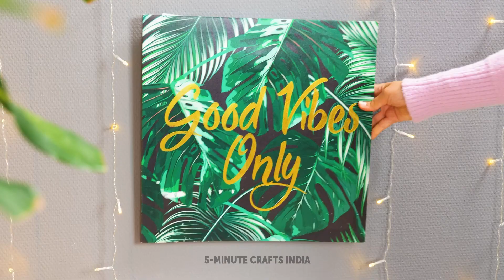पेरेंट्स के लिए फर्स्ट-एड टिप्स और इमरजेंसी हैक्स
हैलो क्राफ्टी पेरेंट्स! बच्चों को खेलते हुए देखना सभी को अच्छा लगता है, लेकिन पेरेंट्स को बच्चों को लगने वाली चोट के लिए भी तैयार रहना पड़ता है। आज हम बच्चों के लिए बहुत से फर्स्ट-एड हैक्स लेकर आए हैं। अगर बच्चों को पैर में चोट लग जाती है, तो दर्द को कम करने के लिए भी आपको यहाँ हैक्स मिलने वाले हैं। कभी-कभी घर पर जरुरी दवाइयां नहीं होती। इसलिए हम आज आपको बहुत सी घरेलू दवाइयों यानी होम रेमेडीज़ की भी जानकारी देने वाले हैं। कभी सोचा है, कम खर्च में DIY हेलमेट भी बनाया जा सकता है? हम यहाँ कांटा  निकालने का भी आसान तरीका बताने वाले हैं। आपको यहाँ सिर्फ़ बच्चों के लिए ही नहीं, बल्कि पेरेंट्स के लिए भी हैक्स मिलने वाले हैं। वीडियो पूरा देखें क्योंकि यहाँ आपको वाकई कमाल के DIY आइडियाज़ और कई होम रेमेडीज़ की जानकारी मिलेगी। मोशन सिकनेस का बेहद आसान हल भी हम आपको दिखाने वाले हैं। इसके अलावा घुटनों की प्रोटेक्शन के मजेदार तरीके और बढ़िया सी मसाज टैक्नीक भी जानें। यहाँ आपको वाकई कमाल के DIY आइडियाज़ और कई होम रेमेडीज़ की जानकारी मिलेगी। मोशन सिकनेस का बेहद आसान हल भी हम आपको दिखाने वाले हैं। इसके अलावा घुटनों की प्रोटेक्शन के मजेदार तरीके और बढ़िया सी मसाज टैक्नीक भी जानें।

00:24 खाना बनाते हुए शरारती बच्चों को कैसे संभालें
01:15 ग्लू गन से आसानी से कांटा निकालें
02:23 बच्चे को लॉलीपॉप की मदद से कफ़ सिरप दें
03:40 शुगर फ्री कैंडी बनाएं
04:18 दांत के दर्द से कैसे राहत पाएं
05:07 जीभ जल गई हो तो लॉलीपॉप वाली ये ट्रिक आजमाएं
09:09 हेयरबैंड और आलू हैक्स से मोशन सिकनैस में राहत पाएं
09:24 चेयर कवर के लिए आइडियाज़